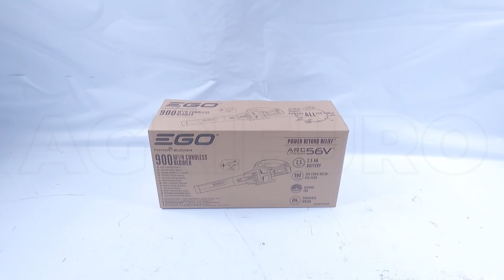Soffiatore a batteria EGO LB5300E con motore brushless: montaggio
Come montare  Soffiatore a batteria EGO LB5300E con motore brushless? Ecco un Video di Montaggio e Funzionamento realizzato direttamente da noi!

Il modello LB5300E è un'ottima scelta per la cura del vostro giardino.

Dotato di un controllo della velocità variabile, il motore brushless ad alta efficienza si fonde con la tecnologia a jet per consentire una rimozione efficace delle foglie, la pulizia delle grondaie e persino la soffiatura dell'erba falciata dal tagliaerba.

La funzione Turbo Boost del soffiatore LB5300E emette 900 m3 d'aria all'ora, con il variatore di velocità, perfetta per i giardini di piccole e medie dimensioni. Non troverete molti soffiatori a benzina sul mercato con una potenza superiore!

Estremamente potente e leggero è utilissimo per ogni tipo di pulizia in esterno. Silenzioso e con un’autonomia che può arrivare a 225 minuti, con batteria da 7.5Ah (non inclusa). Ha un comando a grilletto per l'attivazione ed un tasto Turbo per soffiare alla massima capacità per brevi periodi quando serve una spinta in più, raggiungendo una velocità d’uscita dell’aria di 176 km/h con una forza di 16N. Il motore a induzione, senza spazzole, è privo di manutenzione.

Impugnatura multifunzionale ed estremamente ergonomica, l'utente ha accesso a tutti gli interruttori per il controllo del motore con una sola mano, permettendogli di utilizzare questo pratico prodotto sia per destri che per mancini.

In dotazione sono presenti una batteria da 2.5 Ah e un comodo caricatore del marchio EGO.

I vantaggi offerti sono quindi:

eccezionale silenziosità
maneggevolezza e comfort d'uso.
Dotato di variatore per il controllo del flusso d'aria.